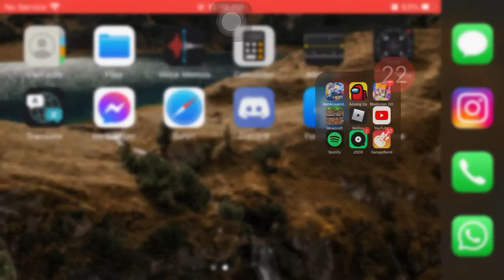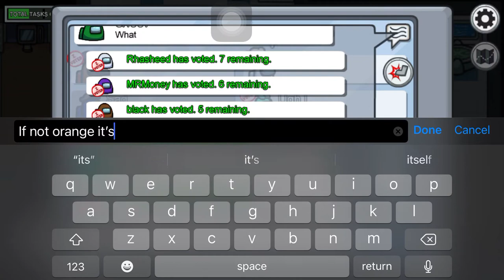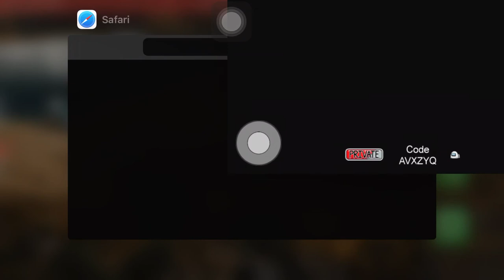Among us :)episode 1